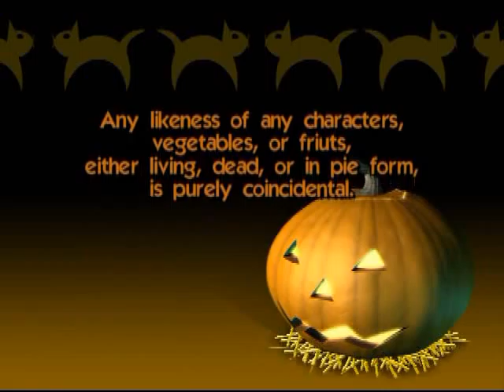Death of a Pumpkin 2 : Moose Mountain Boogaloo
Those starvin' Moose Mtn Boys are at it again...and this year, its personal